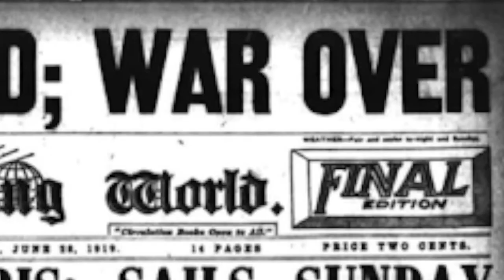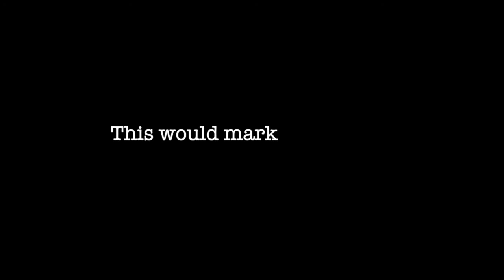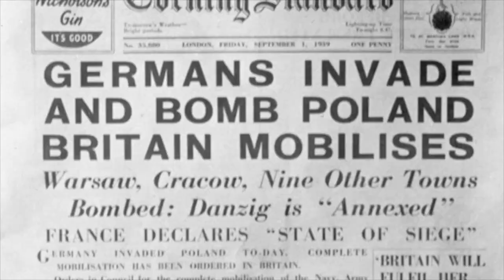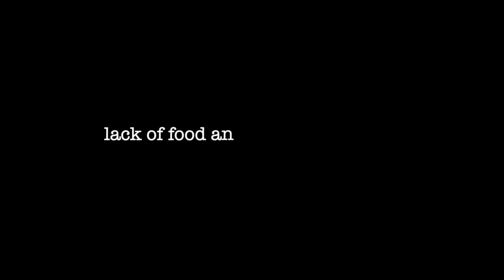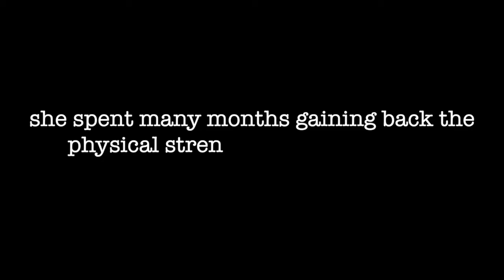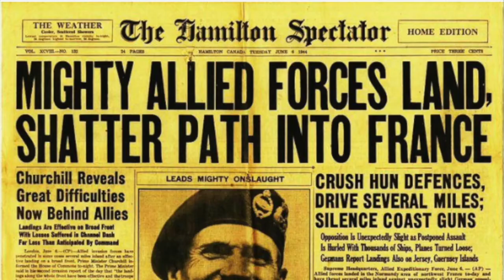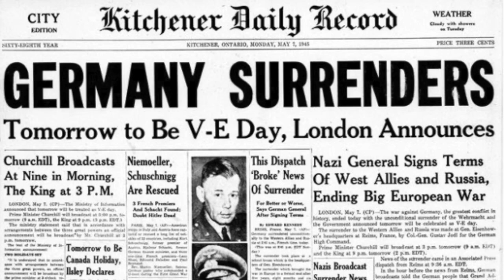AHSS Remembrance Day Student Documentary 2019